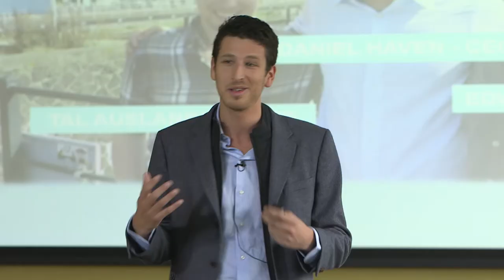ProctorExam - TEDxAms Award 2014 - Nominee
ProctorExam - Daniel Haven
The missing link in the digitalization of education; The Online Exam. By creating a secure online environment regardless of geographical location, digital education can be truly globalized.